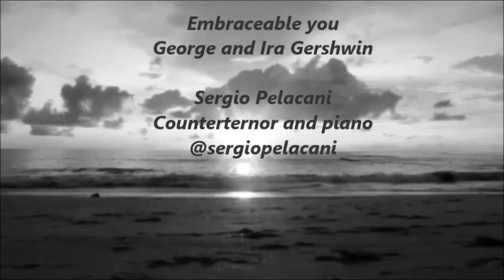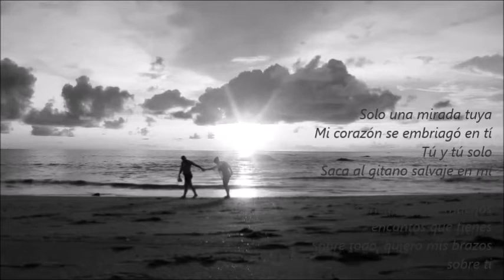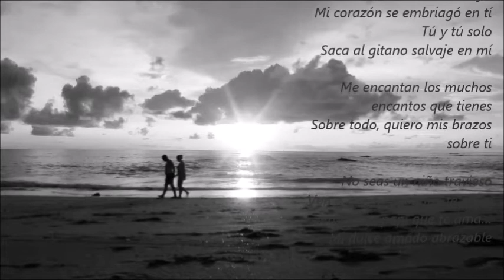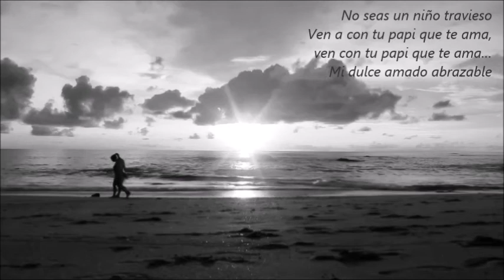EMBRACEABLE YOU GEORGE AND IRA GERSHWIN SERGIO PELACANI COUNTERTENOR AND PIANO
Recorded in my own studio- just with a cell ... during a Buenos Aires storm... just thinking about my embraceable love...
EMBRACEABLE YOU- Music/Lyrics George and Ira Gershwin
SERGIO PELACANI- COUNTERTENOR AND VOICE